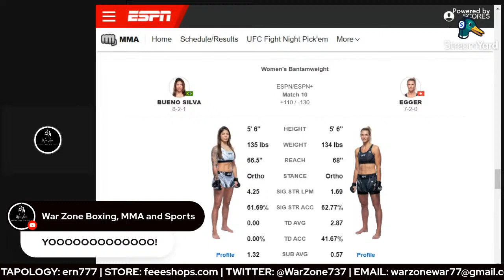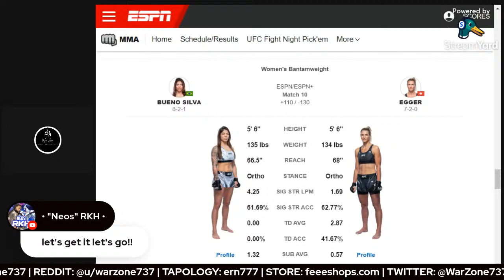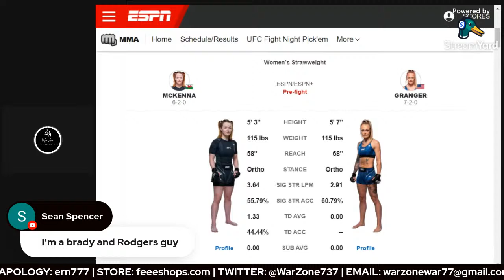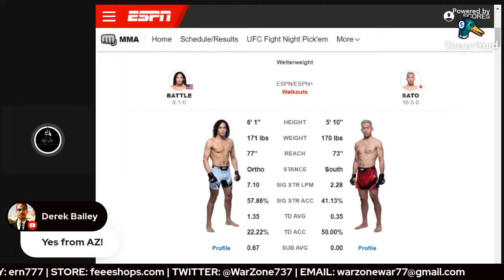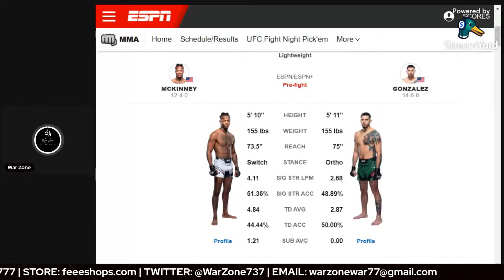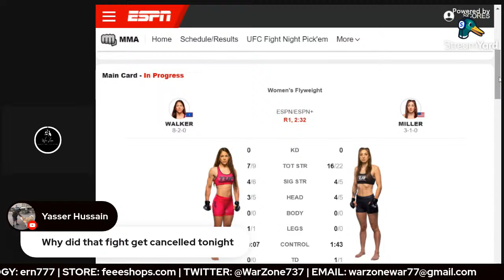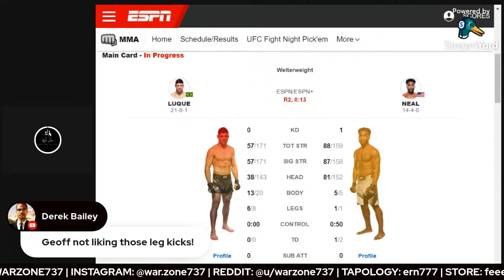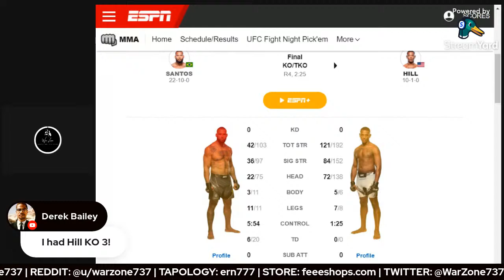UFC Fight Night: Santos vs Hill - LIVE STREAM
We offer clothing, footwear, jewelry, electronics and hundreds of other products!

​Living
19.5ftx 19.5ft • 375 sq ft • 9'6" Ceilings • 8' Huge Doors & Windows